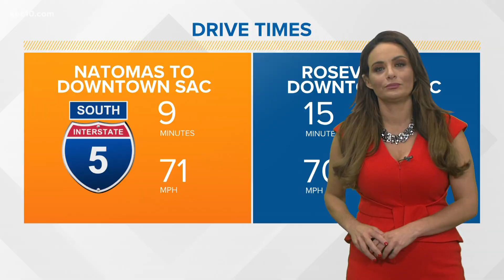Cheese Central in Lodi celebrates National Grilled Cheese Day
A gooey melting cheese is part of what makes a delicious grilled cheese sandwich.